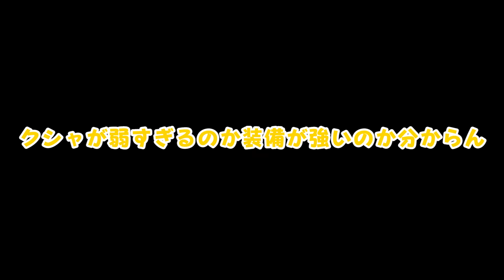毒弱者を滅ぼす『霞双剣オオナズチ』装備が完成したぞ！-PART45-【モンハン4G】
挑戦者やべぇ。